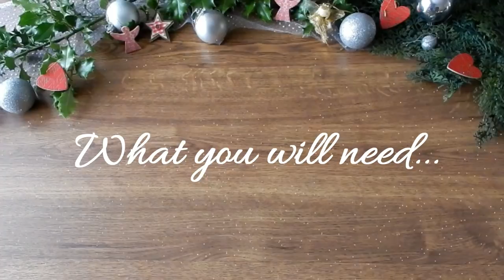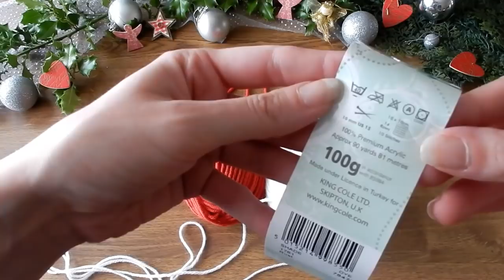HOW TO FINGER KNIT A SANTA BEANIE HAT- CHRISTMAS FULL TUTORIAL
This is my early Christmas video, how to make a Santa beanie hat from finger knitting. I love how well it turned out and I'm happy to share it with you all.

In the video I will show you the basics of finger knitting, how to connect, how to add height, how to decrease and how to make and attach the pom pom.

I used Super Chunky wool. IT WILL ONLY WORK WITH SUPER CHUNKY WOOL. You will need red x 1 and white x 1.
I used a whole ball of red, pretty much and half a ball of white wool.
You will also need a pair of scissors and cardboard from the inside of a toilet roll.

If the Christmas music drives you mad. Mute it and play what ever music you will.

This is a perfect project for anyone who is looking to do something different. You can make the hat for your friends at school or as gifts for Christmas. Everyone loves handmade gifts. Plus they are super comfortable and warm.

Thumbs up if so

Happy holidays

BeanCreative.x

(Remember parental guidance is advised while using scissors or any shape object.)

Footage : Bean Creative
All content: Bean Creative